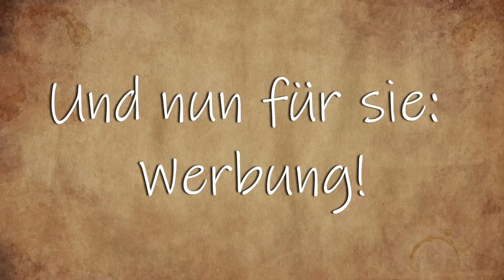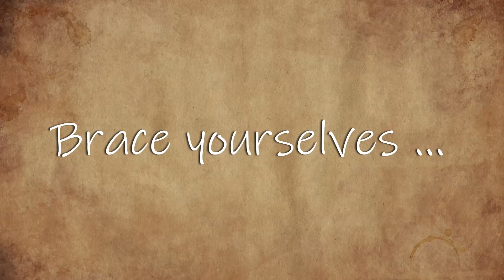Wie man zum White Walker wird [Ivy macht Sachen]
Ein "Tutorial" (im weitesten Sinne) zum Schminken eines White Walkers! Ich arbeite mit Latex und Maskenteilen nach einer Inspiration von Maskworld.
Gemeinsam mit Markus und Maike von Münzquell bereiten wir uns auf Fasching vor.

Wie immer bei meinen Sachenmachen-Videos gilt: Ich bin kein Profi und hab mir das alles irgendwie selbst angeeignet. Aber es macht Spaß ;)

Ivy_esque :)